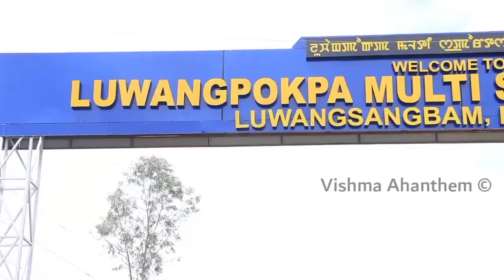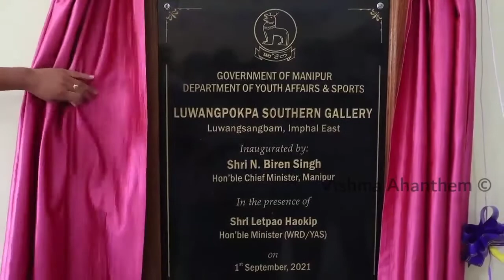Chief Minister N. Biren Singh inaugurated the southern pavilion of Luwangpokpa Multi Sports Cmplex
Chief Minister N. Biren Singh today inaugurated  the southern pavilion of Luwangpokpa Multi Sports Complex, Luwangsangbam in Imphal East district.